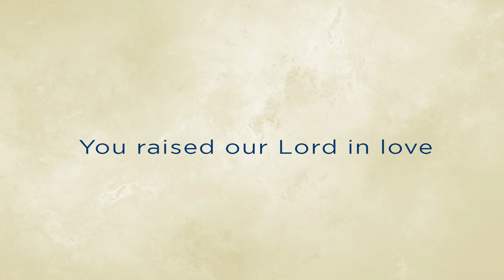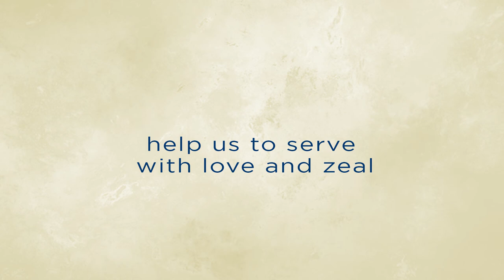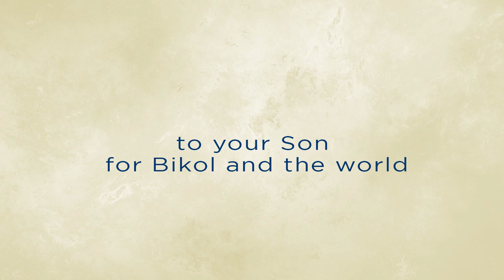Holy Rosary Seminary Hymn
The hymn composed during the 200th Year Celebration of the Canonical Erection of the Seminario Conciliar de Nueva Caceres, now Holy Rosary Seminary in the Archdiocese of Caceres.  The seminary now consists three departments: The Holy Rosary Major Seminary, the Holy Rosary Preparatory Seminary and the Holy Rosary Minor Seminary.

Lyrics by Fr. Wilmer Joseph Tria/ Atty Che Carpio